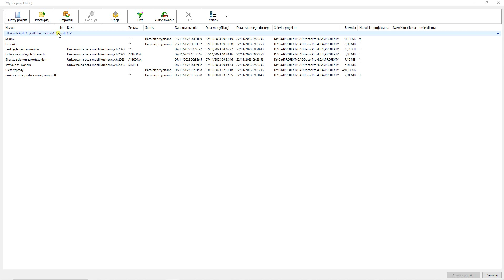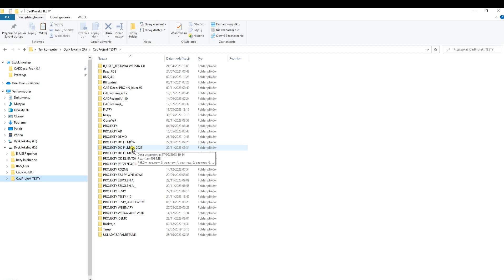Archiwizacja projektów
Archiwizacja projektów. Instrukcja wykonana w wersji programu 4.0.